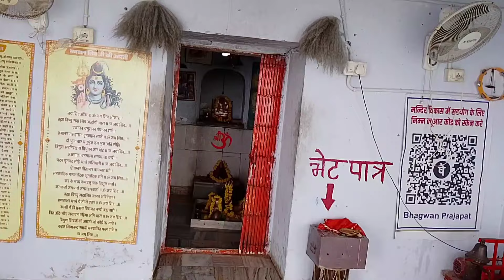kedarnath tempal jaipur jagtpura 🙏🙏